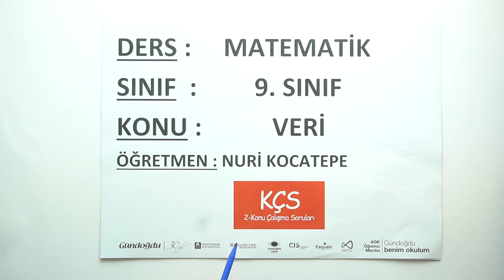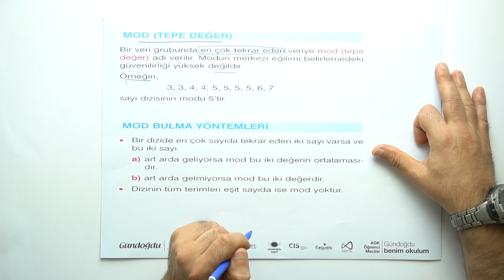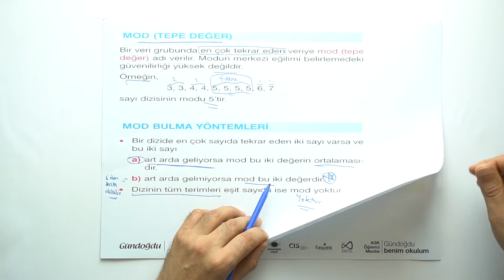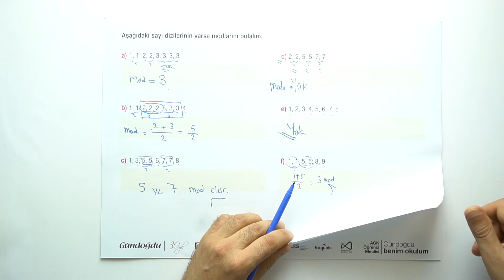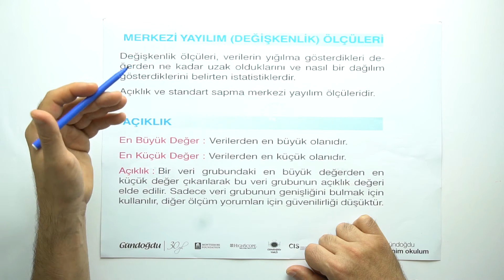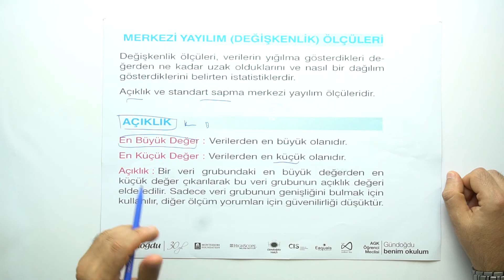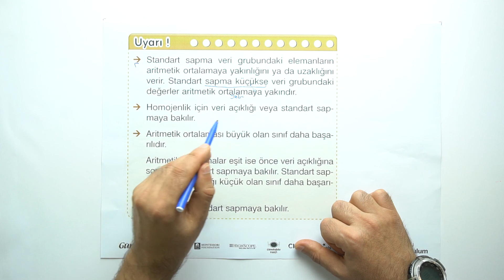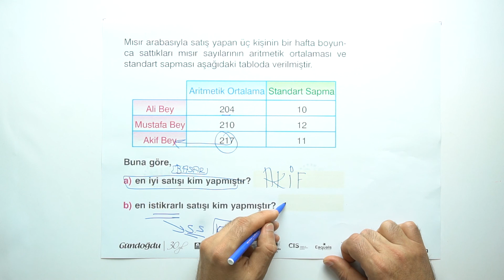2019-2020 9. Sınıf Matematik M9001 - Veri - 1 | Anlatan Nuri Kocatepe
GO Liseler 9. Sınıf Matematik M9001 -  Veri - 1
2-KÇS (Konu Çalışma Soruları)
Anlatan: Nuri Kocatepe